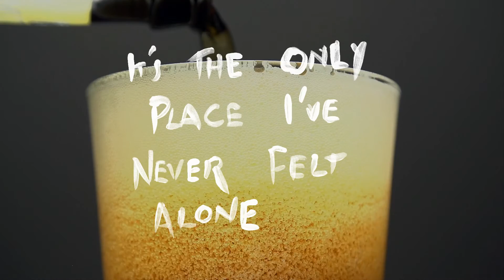Pistol Pete Wearn | Excuse Me - Official Lyric Video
Lyric video for Excuse Me by Pistol Pete Wearn.  The song is taken from my 2016 album Service Station Coffee (it's on Spotify

The background footage is by beachfrontbroll.com